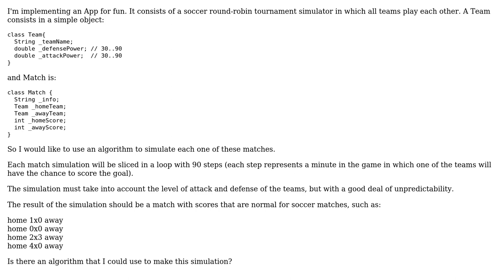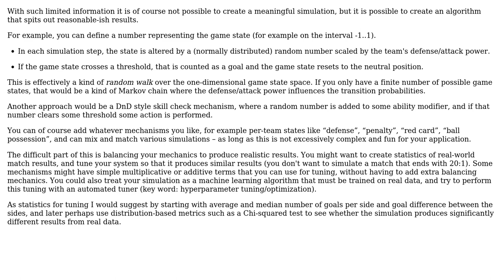Software Engineering: Algorithm - Simulation of a soccer match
With thanks & praise to God, and with thanks to the many people who have made this project possible! | Content (except music & images) licensed under CC BY-SA | Music | Images & others | With thanks to user geocodezip user amon user alexpfx and the Stack Exchange Network Trademarks are property of their respective owners. You are responsible for your own actions.